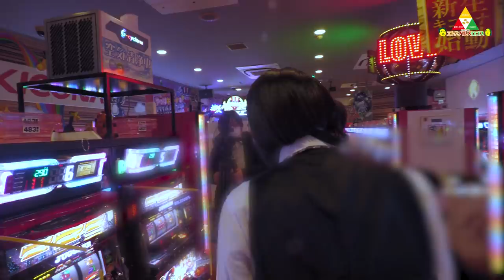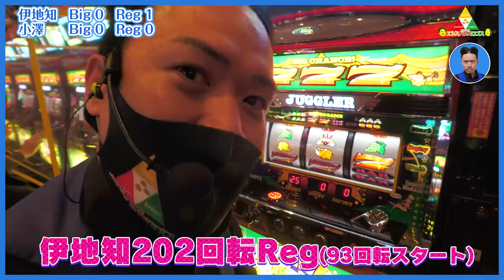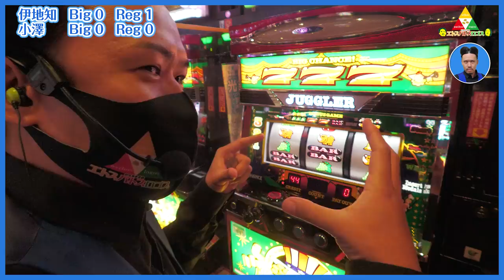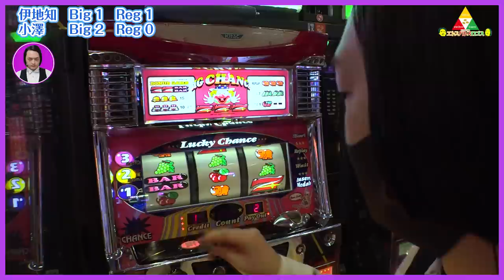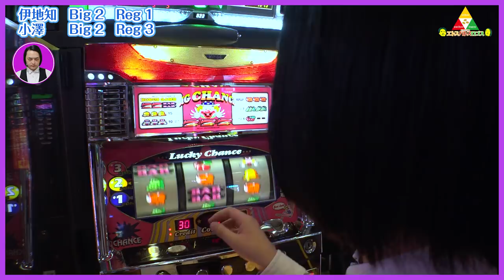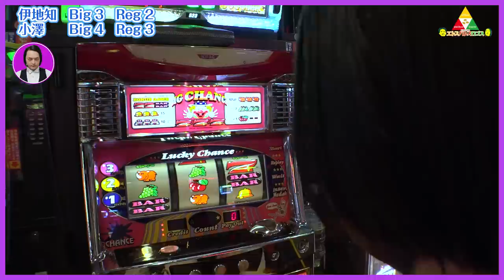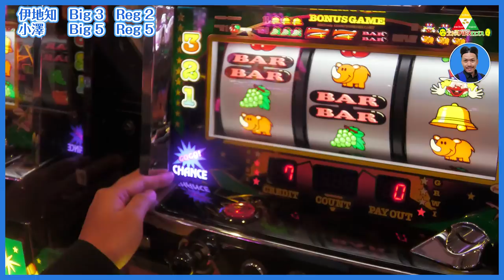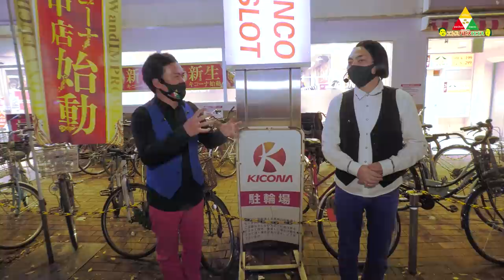ピスタチオのエトスパトスロゴス ＃034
今回は何枚加算されたんでしょうか！？